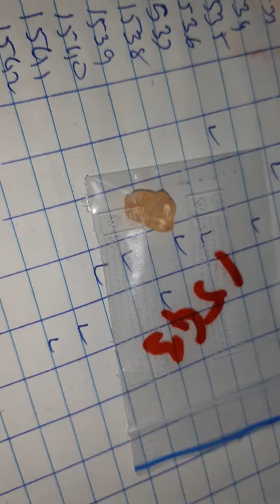hunting diamond stone